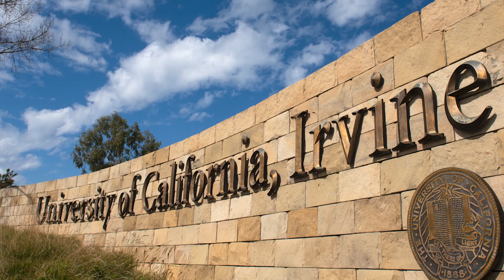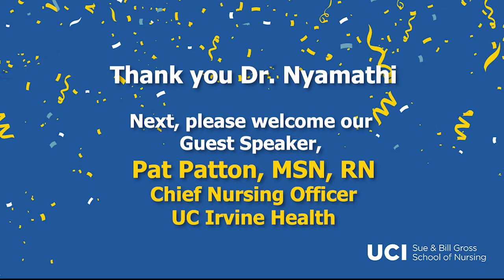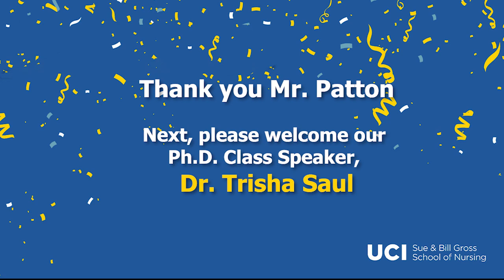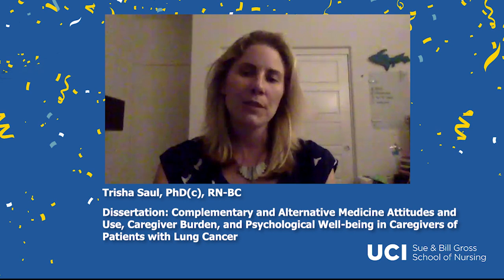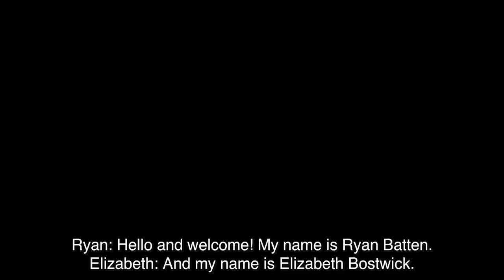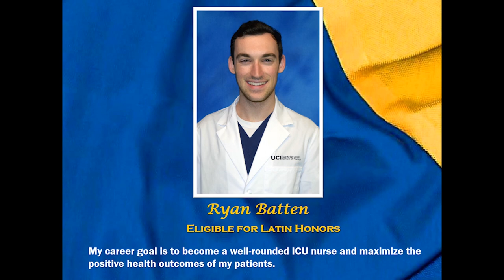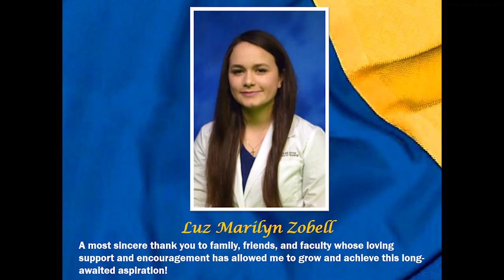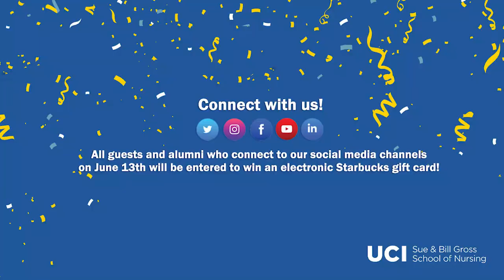UCI School of Nursing 2020 Pinning Ceremony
The UCI Sue & Bill Gross School of Nursing Pinning Ceremony takes place June 13, 2020 at 9 a.m. PST.